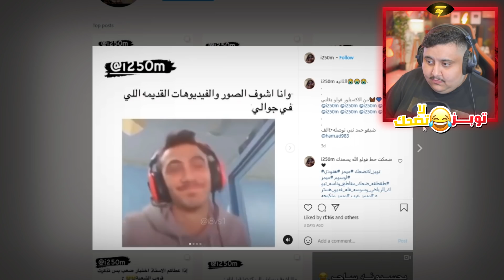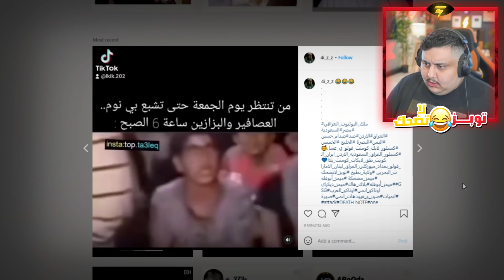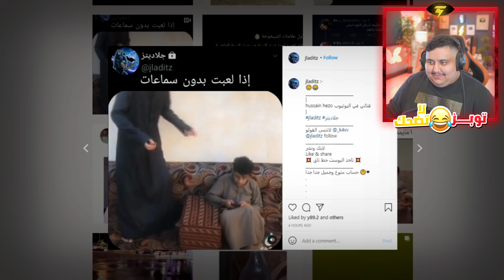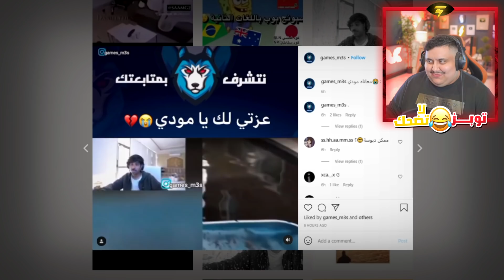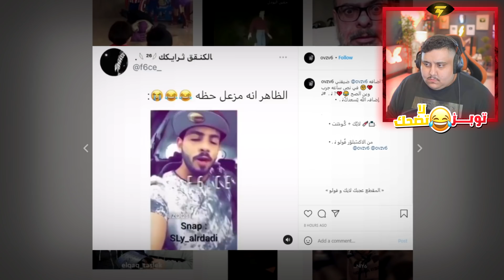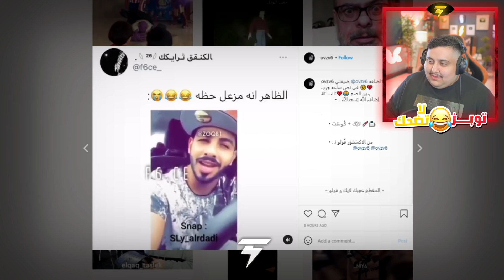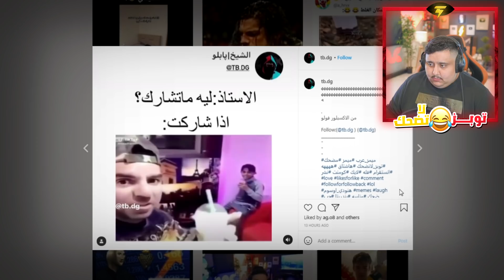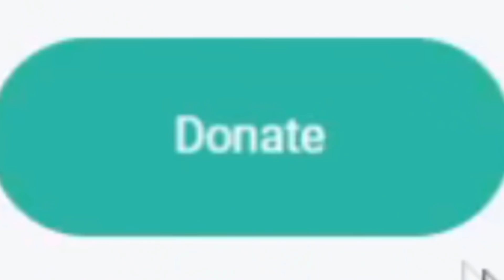توبز لا تضحك #16 إذا ضحكت تتبرع بعشرة دولار 🤣 ( التحدي المستحيل )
في هذا الفيديو شفت مقاطعكم اللي تحديتوني اشوفها وما اضحك 🤣